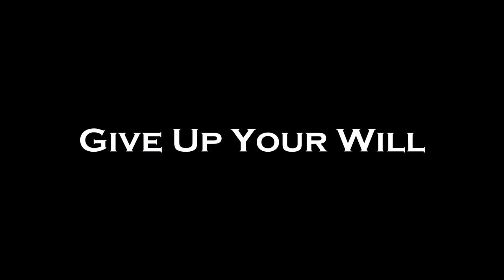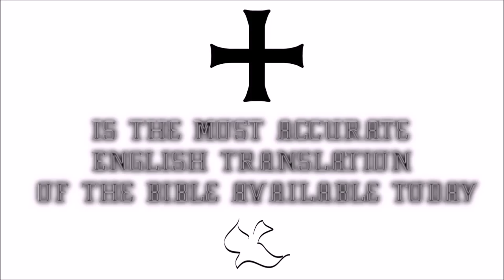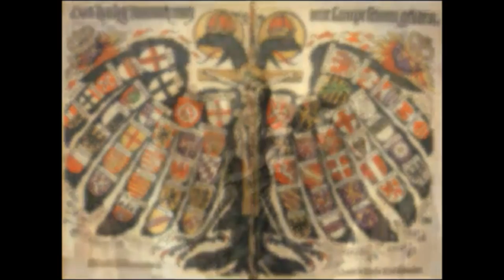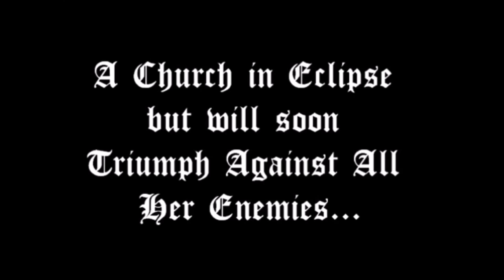♛Douay-Rheims Holy Bible | 4 Kings(2 Kings)✠